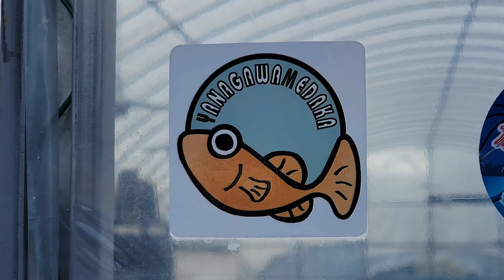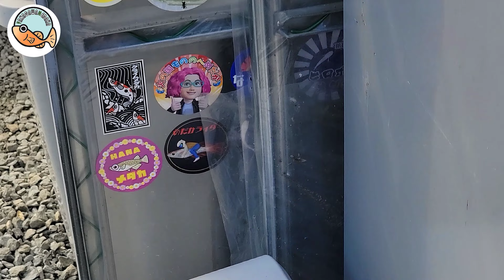【柳川めだか】お宅訪問シリーズ❕やっと飼育場を開門してもらったので‼️さっそく突撃訪問して隅々まで見てきちゃいました‼️‼️自宅から1時間掛からんし…意外と近いんだな柳川市って‼️‼️